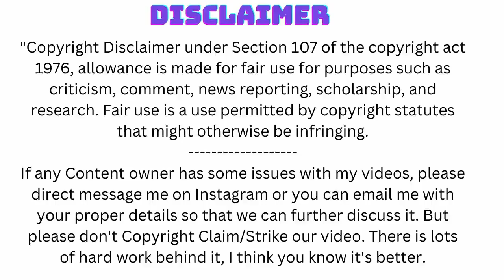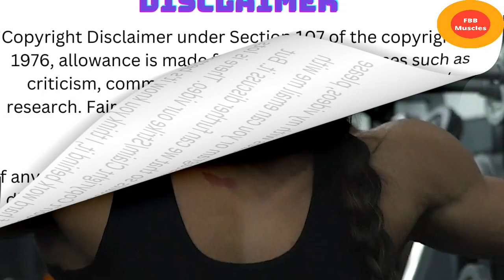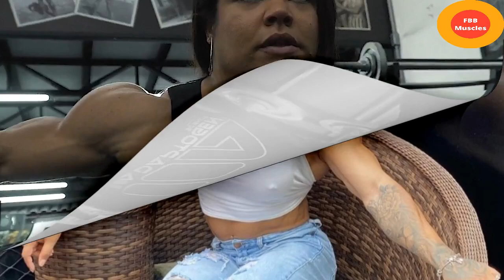Brazilian Muscles Bodybuilding Motivation by Ana Alexia | fbb muscles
Welcome to the ultimate source of Brazilian Muscles Bodybuilding Motivation! In this inspiring video, Ana Alexia, an award-winning YouTuber and keyword specialist, reveals the secrets to unlocking your potential and achieving remarkable muscle-building results. Whether you're a beginner or an experienced bodybuilder, Ana's motivational insights and expert tips will propel you toward your fitness goals.
In this video, Ana shares her personal journey in the world of Brazilian muscle-building and imparts valuable knowledge gained from over 10 years of experience. Discover how to elevate your training game, boost your workout intensity, and achieve the sculpted physique you've always desired. Ana's passion for bodybuilding is contagious, and she will guide you every step of the way toward a stronger, healthier, and more confident you.